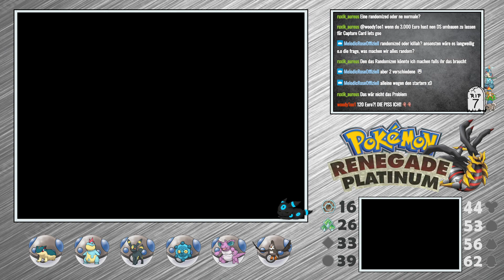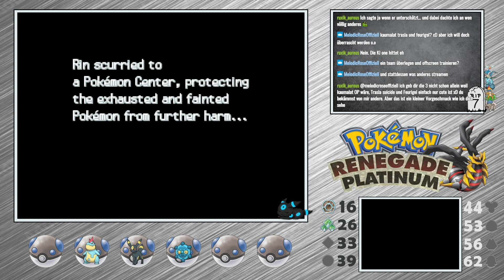Livestream #06 / Pokemon Renegade Platin Nuzlocke (GER) - Ente gut, alles gut?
Livestream#172:
Pokemon Renegade Platinum Nuzlocke - Part 6

►Das Pokemon Renegade-Platin Regelwerk:
• Regel 1: Ein besiegtes Pokémon gilt als verstorben und muss in eine extra-angelegte PC-Box gelagert werden.
• Regel 2: Pro Gebiet (Route, Stadt, Höhle, usw.) darf nur das erste wilde Pokémon, das man in diesem Gebiet begegnet, gefangen werden (Ausnahme: Dupes Clause, siehe weiter unten). Wenn das Pokémon besiegt wird oder man flüchtet, gilt der Versuch als gescheitert und es darf in diesem Gebiet kein Pokémon gefangen werden.
• Regel 3: Der Kampfstil wird auf "Folge" gestellt.
• Regel 4: Es dürfen maximal 2 "Starter"-Pokemon zeitgleich im aktiven Team sein.

►Zusatzregeln (Clauses)
• Dupes Clause: Wenn das erste Pokémon (oder ein Pokémon dieser Entwicklungsreihe) in einem neuen Gebiet bereits gefangen wurde, MUSS dieses NICHT erneut gefangen werden und man darf erneut nach einem neuen Pokémon suchen. Diese Clause darf pro Gebiet dann maximal 3 weitere Male eingesetzt werden. Sollte danach erneut ein bereits gefangenes Pokémon auftauchen, zählt dieses als das Gebietspokémon.
• Item Clause: Pro Kampf (Trainerkampf oder wildes Pokemon) darf 1 Item verwendet werden (Ausnahme: Pokébälle jeder Art dürfen beliebig oft benutzt werden). Sobald ein gegnerischer Trainer selbst ein Item im Kampf einsetzt, darf ebenfalls ein weiteres Item eingesetzt werden.
• Level Clause: Das Level-Cap ist das Level des stärksten Pokemon des nächsten Arenaleiters. Wird dieses VOR dem Kampf überschritten, darf dieses Pokemon an keinen weiteren Kämpfen teilnehmen, bis der Arenaleiter besiegt ist
• Shiny Clause: Shiny-Pokémon dürfen immer gefangen werden und zählen nicht als Gebiets-Pokémon
• Present Clause: Geschenkte Pokémon dürfen behalten werden und zählen nicht als Gebiets-Pokémon
• Change Clause: Pro Stream dürfen maximal 2 Pokemon aus dem aktuellen Team gegen Pokemon von der Bank ausgetauscht werden. Mitglieder die wegen eines Todes eingewechselt werden, fallen nicht unter diese Regel.

►Die Challenge ist gewonnen, wenn der Champ bezwungen wurde.
Wenn kein kampffähiges Pokemon mehr zur Verfügung steht, ist die Herausforderung gescheitert.

Steam: KiLLaHrouz21
PSN: KiLLaHrouz21